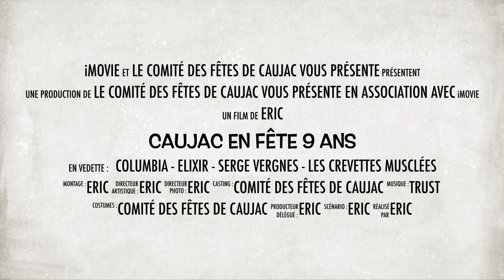caujac en fête 2017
Cette vidéo traite de caujac en fête  2017